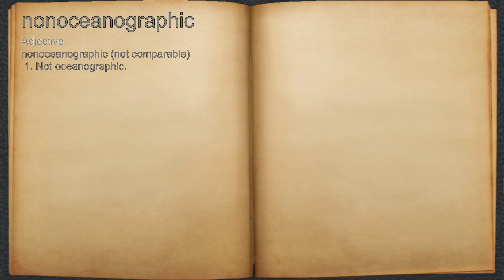What does nonoceanographic mean?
A spoken definition of nonoceanographic.

Intro Sound:
Typewriter - Tamskp